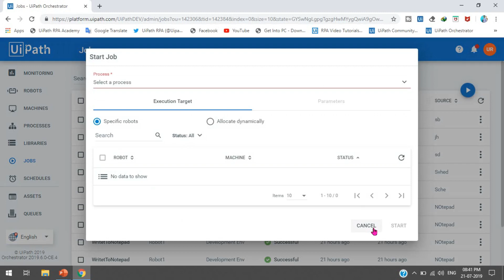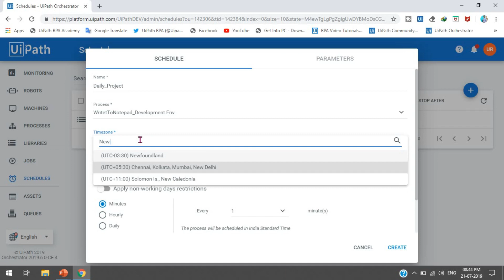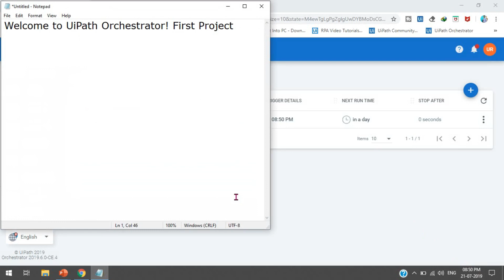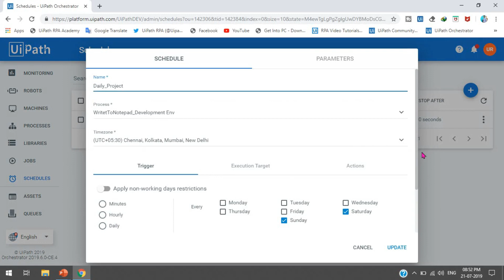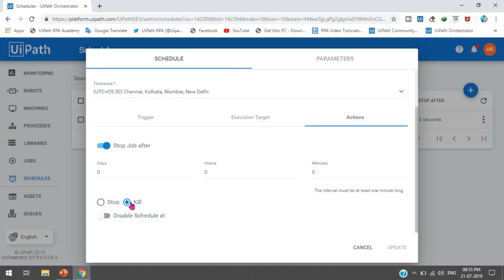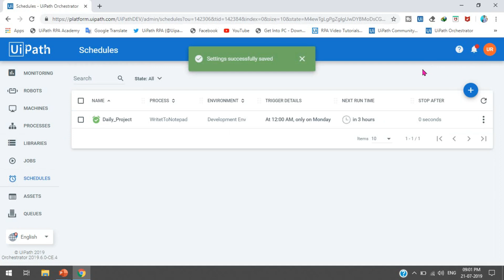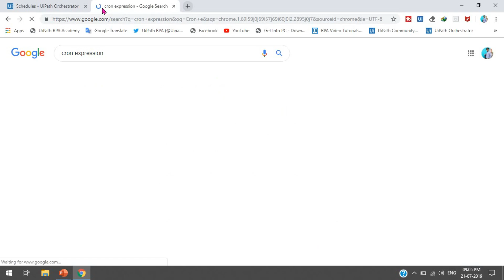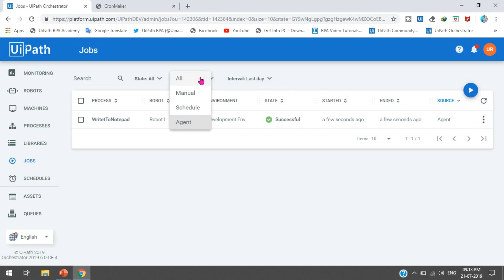Schedule Jobs in UiPath Orchestrator | UiPath Orchestrator Tutorial for Beginner | UiPath RPA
We will learn - How to Schedule Jobs in UiPath Orchestrator
How to Schedule to not to run Process on Holidays
How to trigger a Process on a specific date and time?
How to manage Schedules in UiPath Orchestrator?
What are the Options available to trigger the Process?
How to Schedule Jobs to not to run on Holidays/Non Working days?
Where can we check whether a job was scheduled or manually started?
Cron Expression Schedule in UiPath Orchestrator
How to schedule a Job from UiPath Orchestrator?